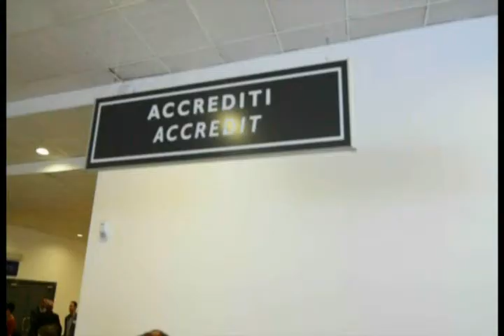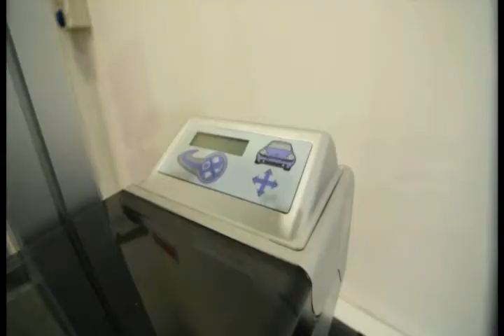TRAILER EVENTO “MCTC NET 2 – Noi ci mettiamo la faccia!”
Ecco un piccolo assaggio dell’evento tenutosi Domenica 13 Luglio 2014 presso MalpensaFiere.

Rivivi con noi l’atmosfera, presto sarà disponibile anche la versione integrale.